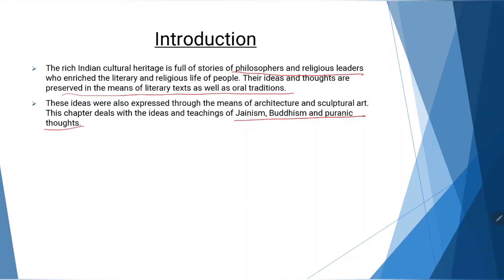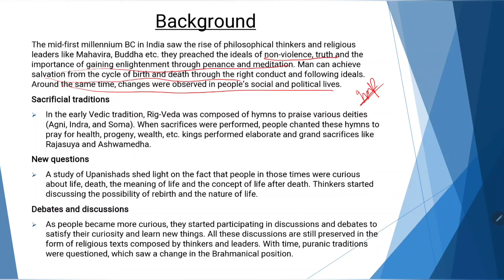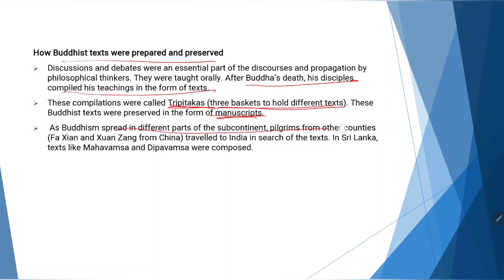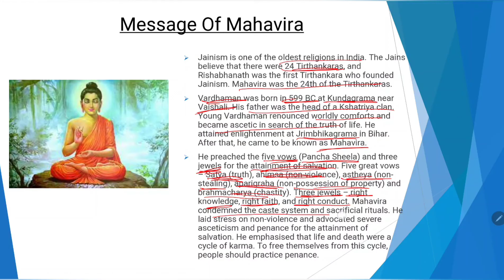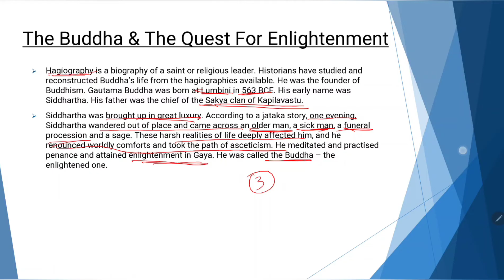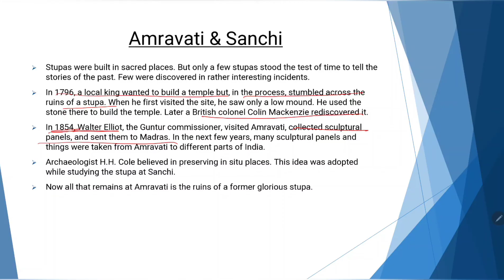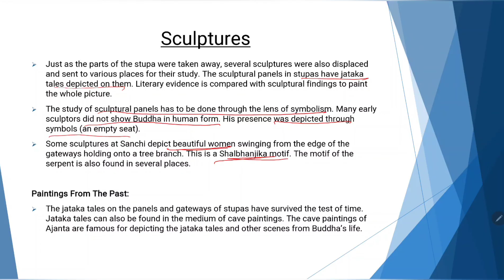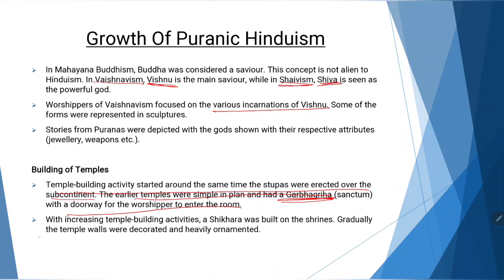Class 12 History Theme-1 Ch-4 THINKERS, BELIEFS AND BUILDINGS With Notes & Complete Chapter in Hindi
Class: 12
Subject: History
Book: Theme-I
Chapter 3: Kinship, Caste & Class
Language: Hindi
Board: CBSE (NCERT)
Presented By: Renaissance 2.0
Shivang Bharadwaj

Dear Viewers,

We are on a journey to provide quality education to all students, and only you can help us spread the word. If you liked this video and want us to continue making it, please help share it with someone who can be helped by it.